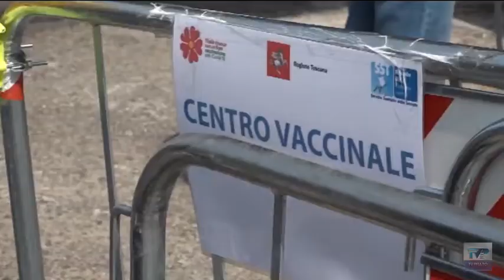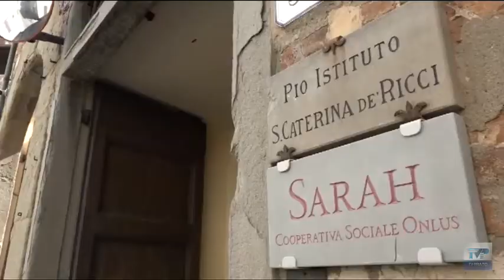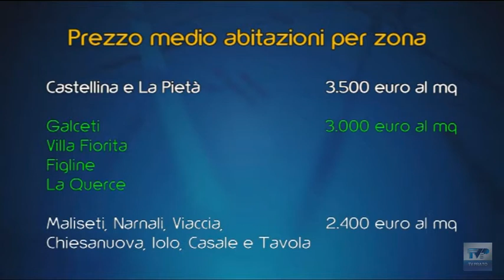Telegiornale Giorno del 21 04 2021